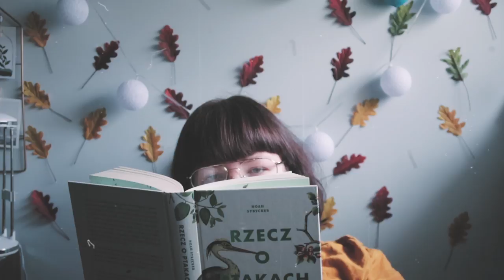A cosy Saturday | 24 hours in 2 minutes | autumnall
Today I present you this a little bit different way of doing full day vlogs. I hope you enjoy my cosy Saturday! Some reading, coffee making and a visit at the cinema.